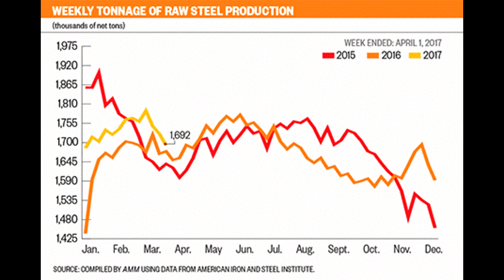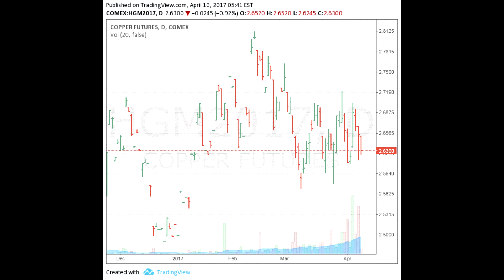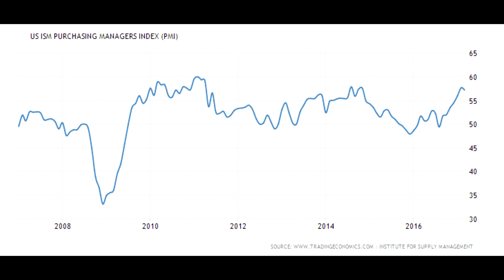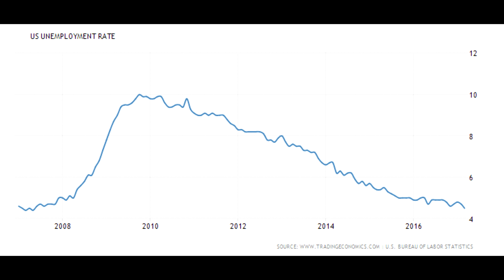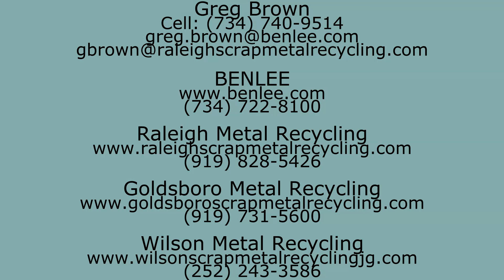Scrap Metal & Commodities Recycling Report 4/10/17